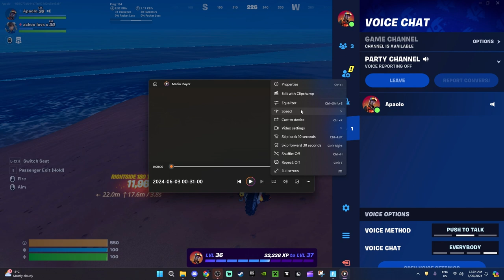We got on top of the map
bruh after a week its still not fixed we dont use this for game advantage we only test it and usually die after or just get down and then continue playing normally lol we dont exploit this and we didnt find this lmao